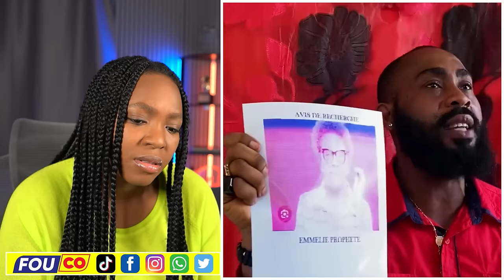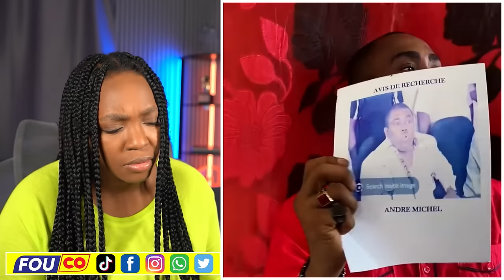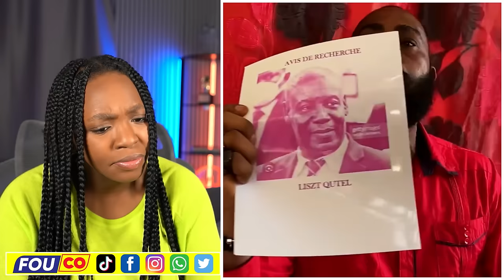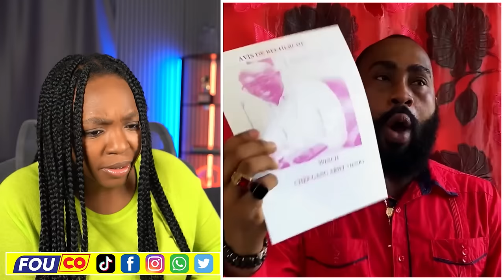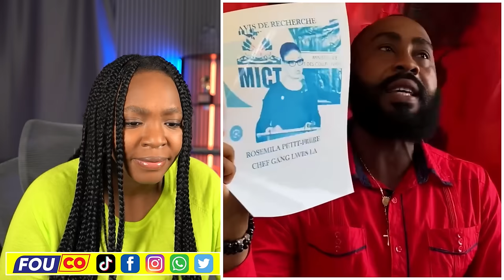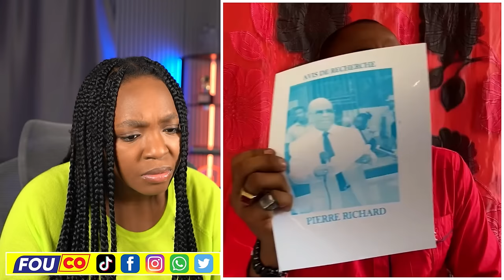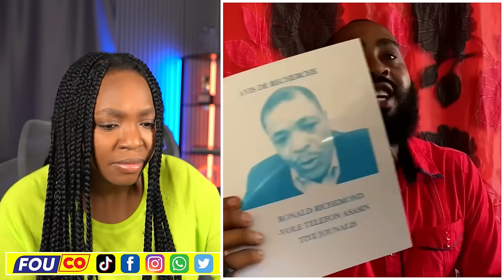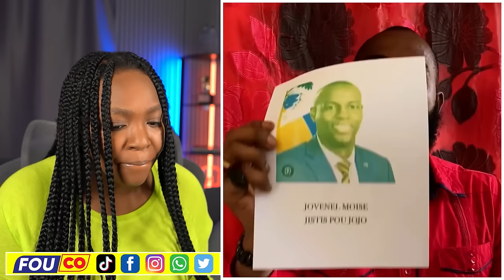Jounalis Louko eksplike kòman pitit li a mouri..Frantz Elbe pa kontan / FOUCO